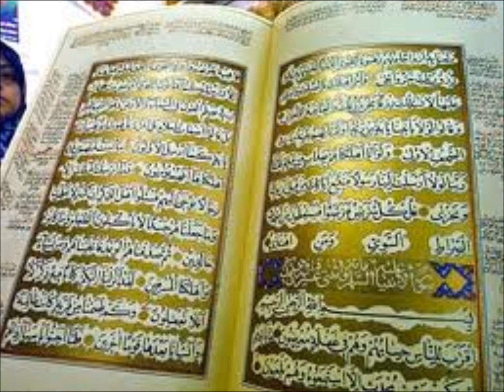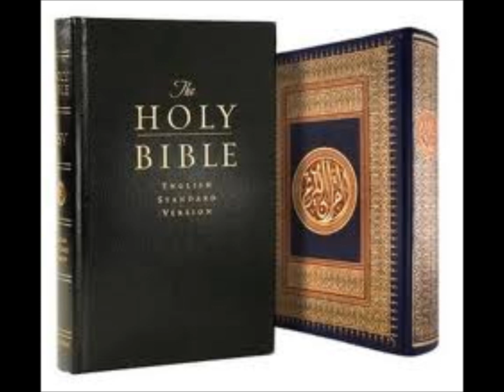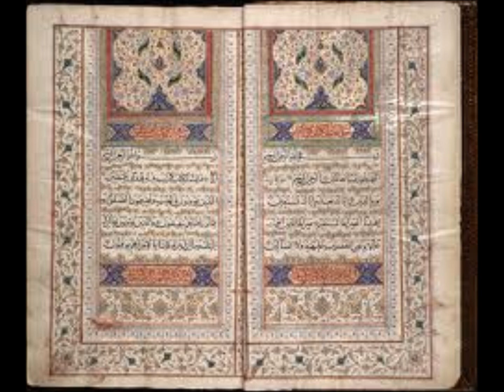What Are the Beliefs of Islam 11 Errors and Contradictions in the Koran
It is believed that the Koran was first written by God (Allah) on a table of stone in heaven and that the Koran is without errors.  The Koran even says in Surah 4:82

"Had it been from other than Allah, they would surely have found therein much discrepancy."

In other words, if God wrote the Koran in heaven it should be perfect and without any error.  If the Koran does have errors, it would be safe to assume that God did not in fact write it.  Does the Koran contain errors and contradictions?  Yes.  Today were going to explore just some of the many problems in the Koran that prove that it could not be written by God.